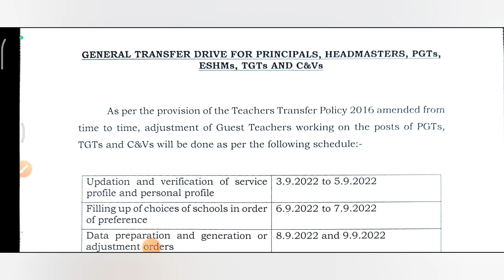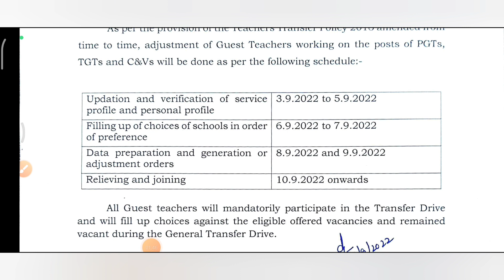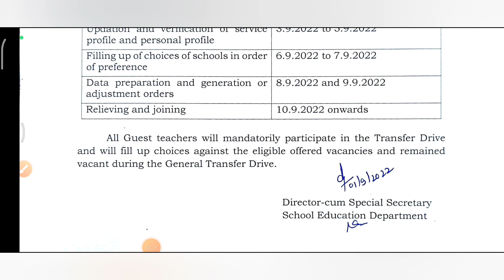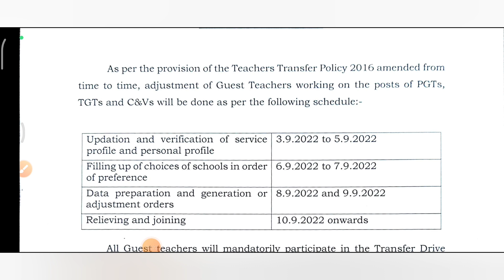Latest Update Guest Teacher Education Department Haryana || ट्रांसफर शेड्यूल आउट || कब तक होंगे